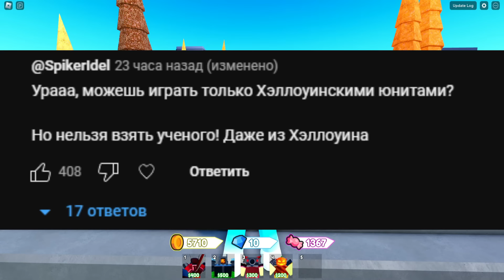✨МОГУ СТАВИТЬ ТОЛЬКО ХЕЛЛОУИНСКИХ ЮНИТОВ в Toilet Tower Defense!